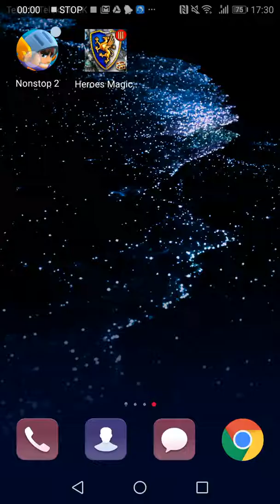10 February 2020